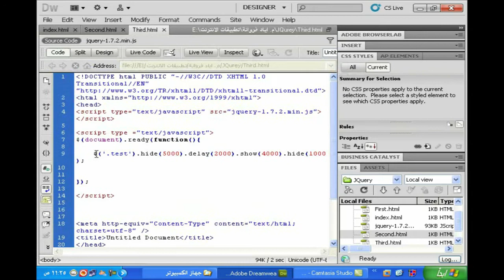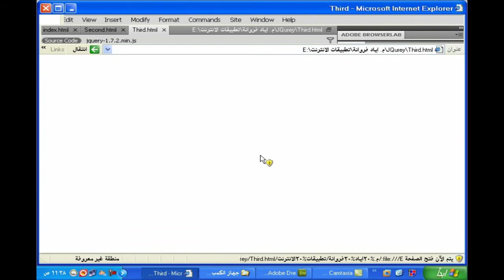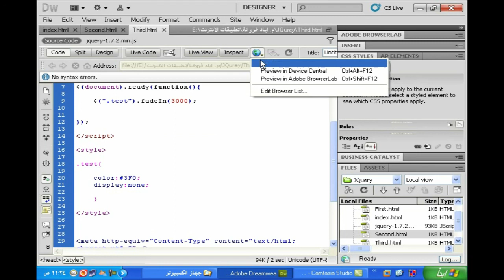fadeIn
شروحات تطبيقات الانترنت والبريد الإلكتروني
إعداد : أ. إياد فروانة